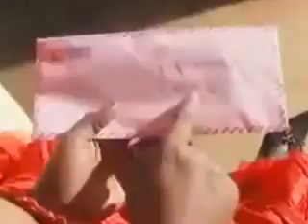Saida Kalori TINKITINA - Tanzania music